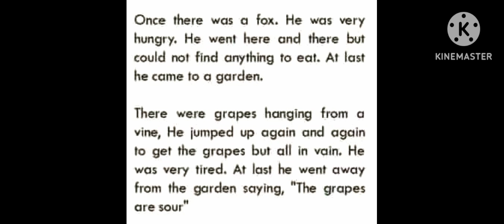Story: A hungry fox